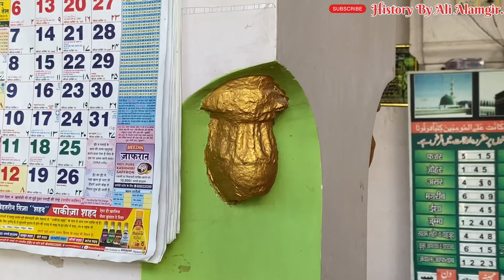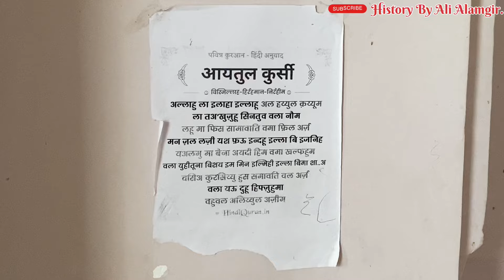मुस्लिम विरासते || ऐतिहासिक मस्जिद || History Of Anjani || सैकडो साल पुराणी पत्थरो कि मस्जिद